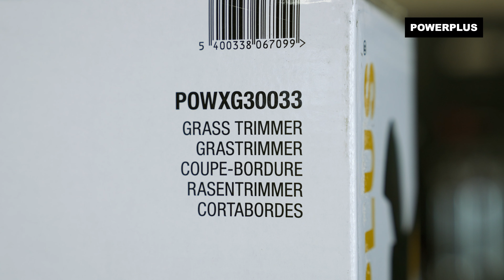POWERPLUS - Déballage du POWXG30033 Coupe-bordure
Déballez la POWXG30033 Coupe-bordure – Powerplus avec nous !

Ce coupe-bordure Powerplus est l'outil idéal pour donner à votre pelouse une belle finition.

. À quoi convient cette Coupe-bordure – Powerplus ?
Ce coupe-bordure électrique de 500 W vous permettra de parfaire les bords de votre pelouse et de tondre l'herbe à des endroits difficiles à atteindre. Pour tondre les côtés des allées et des sentiers, vous pouvez également passer facilement à la fonction de coupe des côtés. Une roulette pratique vous accompagne pour la tonte des côtés et vos fleurs sont à l'abri grâce à la fonction prévue à cet effet.

Le coupe-bordure a une largeur de coupe de 320 mm et une bobine à double fil de Ø 1,6 mm x 4 m. Il dispose d'une alimentation de fil intelligente qui a pour fonction d'ajouter automatiquement plus de fil coupant si cela est nécessaire. Ceci vous fera gagner énormément de temps et d'efforts.

1x POWXG30033 coupe-bordure
1x bobine file ronde (montée)
1x bobine fil torsadé
1x roue de guidage
1x poignée supplémentaire
1x dispositif de protection
1x matériel d'assemblage jeu
1x mode d'emploi

Pour plus d’informations sur la POWXG30033 Coupe-bordure – Powerplus, visitez